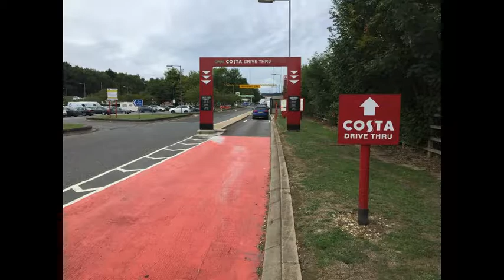Motorway Services UK (Part 1)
I Jade This With Videopad